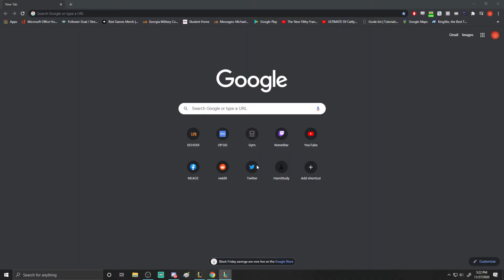Playing Teemo Top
Not any good recordings today, have this one L I guess lol